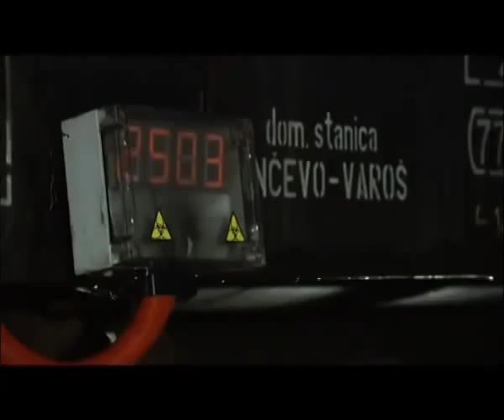Zone Of The Dead - Trailer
InterPol agents must join forces with dangerous prisoner to fight zombie hordes.

Directors: Milan Konjevic, Milan Todorovic
Writers: Milan Todorovic (story), Vukota Brajovic (story)
Stars: Ken Foree, Kristina Klebe and Emilio Roso